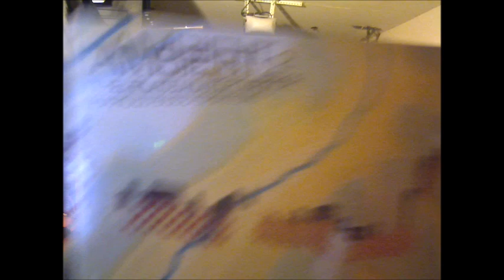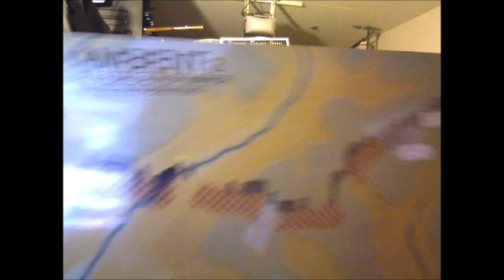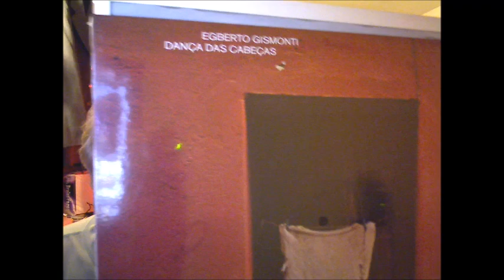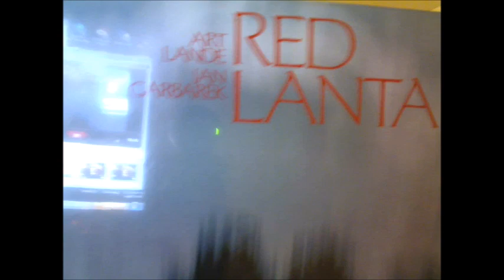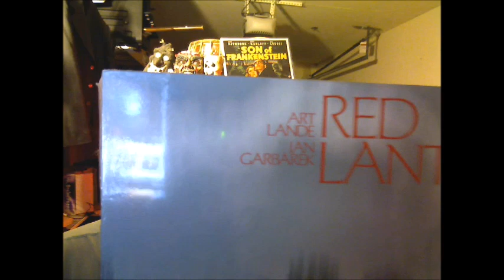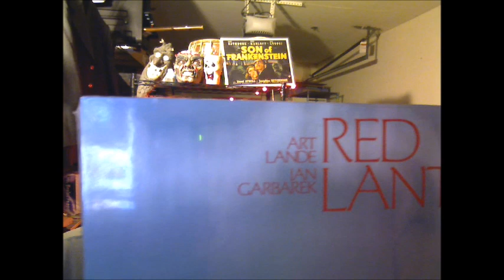Tales From The Garage #80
LISTEN TO AND PURCHASE MY MUSIC

Me at Amazon UK
Me at Amazon US
Also at iTunes
Me at BandCamp:  garyhayden.bandcamp.com.